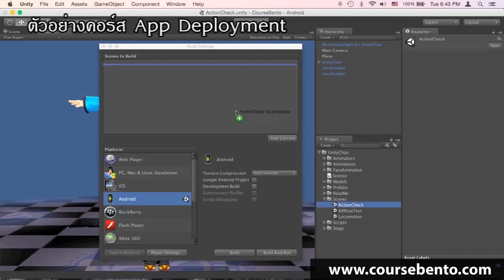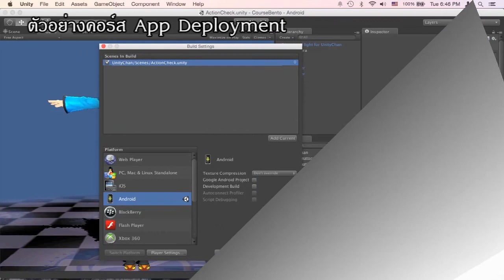Sample App Deployment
ตัวอย่างคอร์ส App Deployment สอนติดตั้งเกมบน iOS และ Android
เรียนออนไลน์ได้ทุกที่ทุกเวลากับ CourseBento